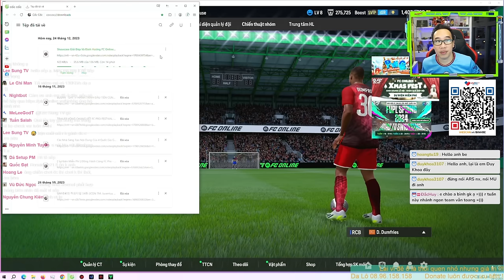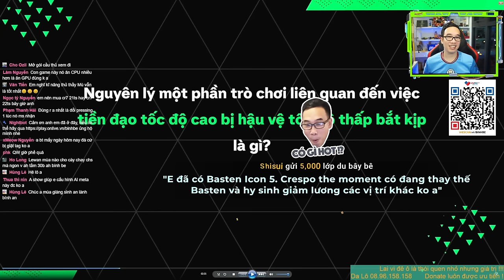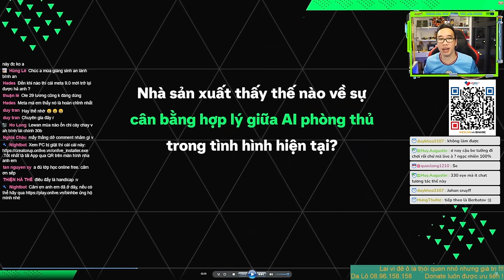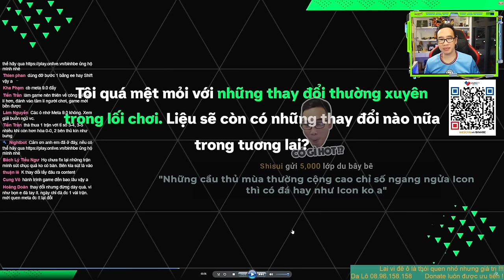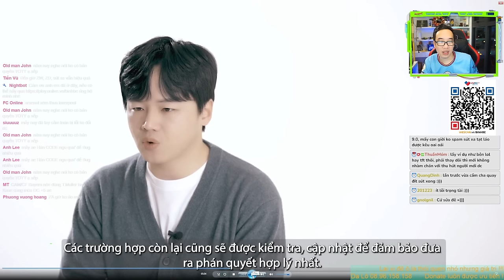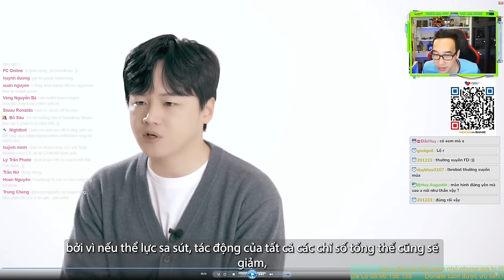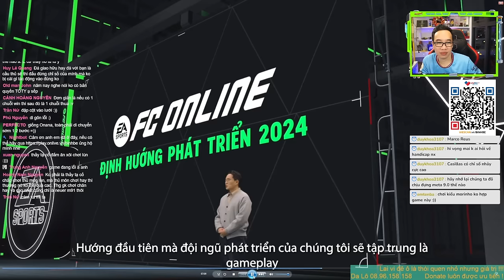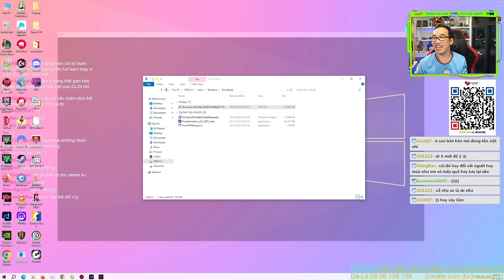FC Online - Nexon hứa sẽ fix & hé lộ tương lai của dòng game